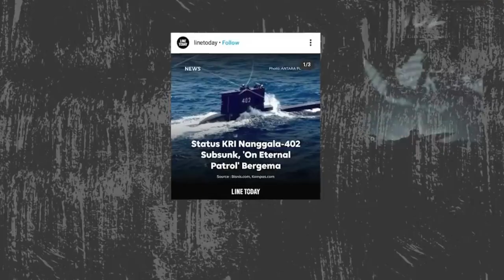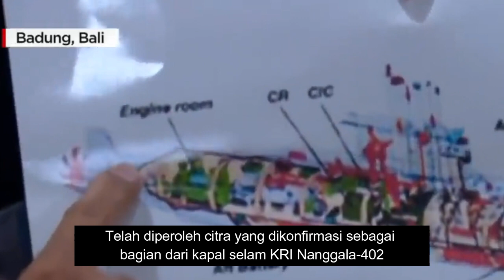Bukan human error, ini dugaan penyebab kapal selam KRI Nanggala-402 Tenggelam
Indonesiaberduka 53 anggota TNI AL meninggal dunia bersamaan tenggelamnya kapal selam KRINanggala-402. TNI AL meyakini, tenggelamnyakapalselamKRINanggala-402 bukan karena human error atau kesalahan manusia.

Kepala Staf TNI Angkatan Laut (KSAL) Laksamana Yudo Margono mengatakan, analisis awal tenggelamnya kapal selam KRI Nanggala-402 lebih pada faktor alam. Ia mengatakan, dari sejumlah laporan awal penyebab tenggelamnya kapal selam KRI Nanggala-402 buatan Jerman ini juga bukan karena kesalahan manusia mau pun black out atau mati listrik.